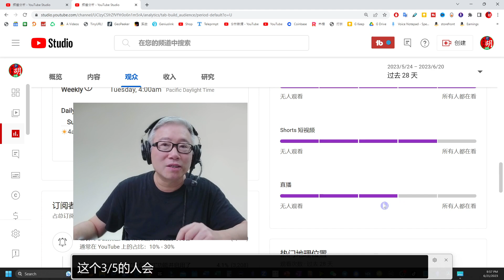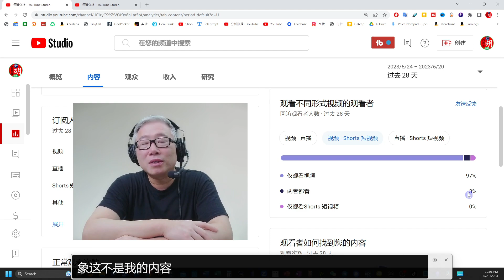【油管更新】油管后台（YouTube Studio）添加2个重要的数据报告，帮助你了解频道观众的观看习惯和偏好。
《老胡自媒体朋友圈》电报群/telegram private group 是收费私群。一次性收费58美元。接受等值人民币支付。可以使用PayPal和微信支付。
付费之后，在电报/telegram中搜我 @seattlelaohu, 加我为好友，我会尽快把你加入电报群。谢谢！